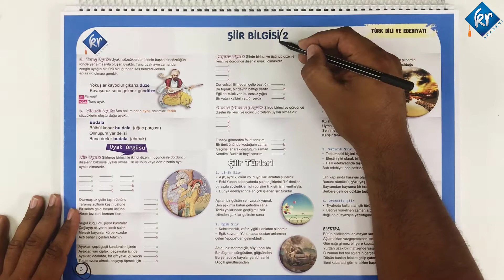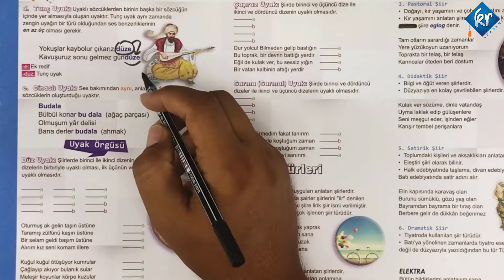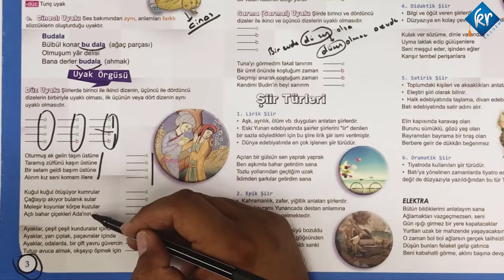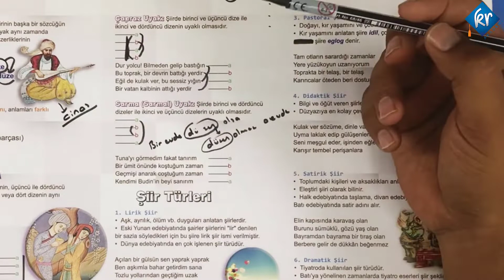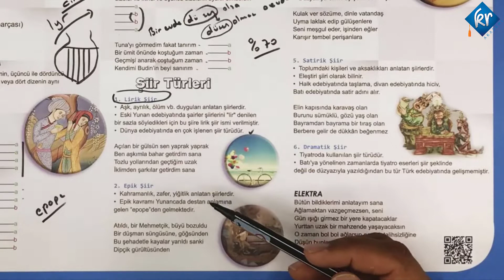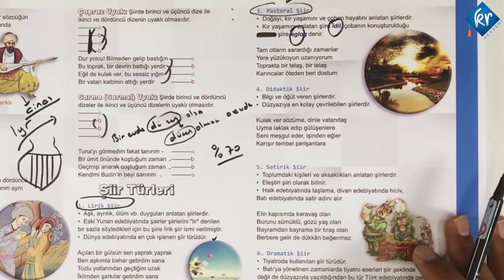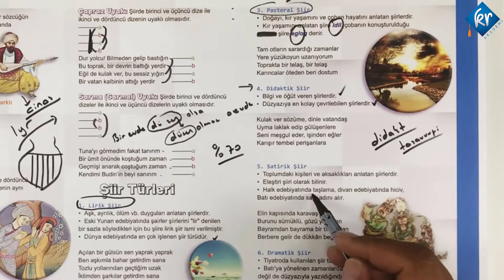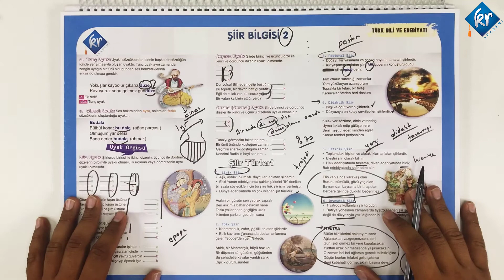AYT Edebiyat - Şiir Bilgisi 2 - Fırat Osman Baykal